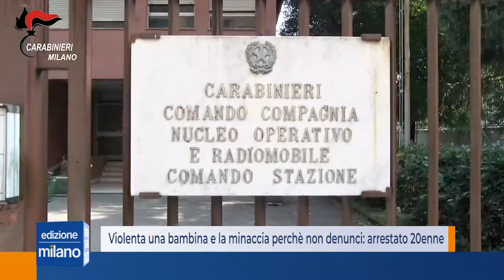Violenta una bambina e la minaccia perchè non denunci: arrestato 20enne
Prima la violenta, poi la minaccia per giorni di non dire niente a nessuno e infine tenta anche di abusare di lei per una seconda volta. La vittima una bambina di 12 anni, che dopo un mese di silenzio è riuscita a denunciare il suo aggressore, un peruviano di 20 anni, arrestato da Carabinieri nella notte del 4 maggio con il reato di violenza sessuale aggravata.